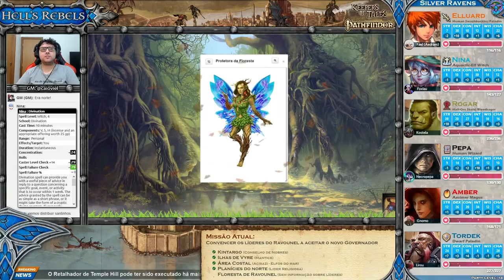[Hell's Rebels] S05E09 (65) – Bate primeiro, pergunte depois (Pathfinder RPG)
Neste episódio os Silver Ravens tentam conseguir apoio dos lideres do Ravounel, especificamnte dos lideres na mistérios de perigosa Floresta do Ravounel, para consolidar a proteção do contrato Kintargo sobre todo o condado.